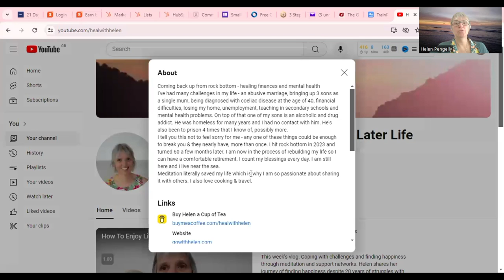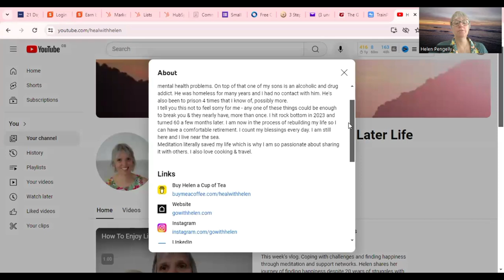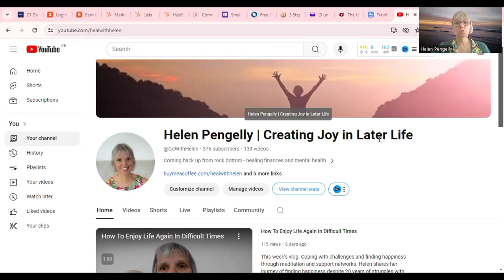Can I Monetize This Small YouTube Channel? Week 4 - Wins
Are you a baby boomer curious about monetizing a YouTube channel? It's not just for the young! Join me on my journey. at age 60, as I attempt make money from my videos and join the YouTube partner program. This is week 4 of my journey to the monetisation of my YouTube channel. In this week's video - celebrating some wins and my first donations.
If you're wondering "Can I monetize my YouTube channel?" this video is for you! Come on a journey with me as I share ways that I've learned how to earn money from your YouTube videos with channel monetization.
I am attempting to monetize my channel as I rebuild my life after losing everything to support my life in retirement.

I chose this one because a lot of the big creators use it too.